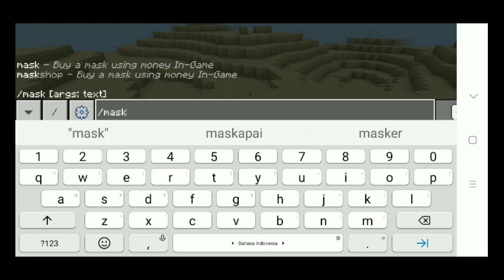Plugin MaskShopCoin | PocketMine-MP 4 | 1.19.50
▬▬▬▬▬▬▬▬( Plugin )▬▬▬▬▬▬▬▬

» Name : MaskShopCoin
» Author : misael38
» Remake-PM4: MulqiGaming64
» cvtocoin: Fred (me)
» Version : 1.0.3
» Pocketmine API : 4
commands :
/maskshopcoin
/mask
/msc

▬▬▬▬▬▬▬▬( Download )▬▬▬▬▬▬▬▬

» Price: Rp5.000
» Payment:
- Dana (Bisa Nego)
- Pulsa Telkomsel (No Pajak)

▬▬▬▬▬▬▬▬( Depend )▬▬▬▬▬▬▬▬

» FormAPI